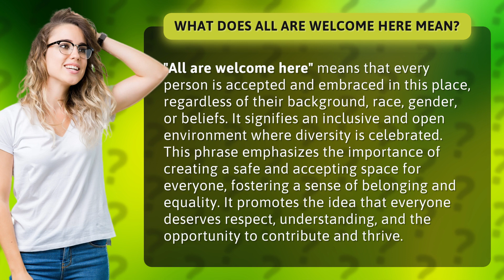What does all are welcome here mean?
Welcome to our video on "What does all are welcome here mean?" In this thought-provoking content, we delve into the true essence of this powerful phrase. Brace yourself for an inspiring journey that explores the meaning behind "all are welcome here." Discover how this inclusive mantra champions diversity, acceptance, and equality, creating a safe haven where everyone can thrive. Join us as we unravel the importance of respect, understanding, and the beauty of embracing every individual, regardless of their background, race, gender, or beliefs. Get ready to be enlightened and empowered by the idea that together, we can create a world where everyone feels embraced and valued. Don't miss out on this enlightening exploration that will leave you inspired to make a difference. All are welcome here!